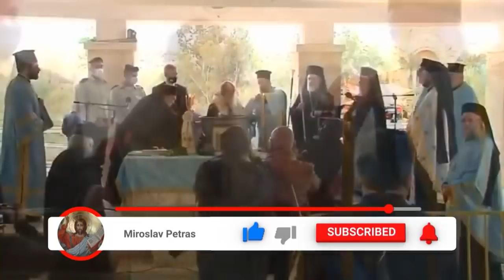Minunea de la Râul Iordan-Boboteaza 2021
Cere, crede,și vei primi !
Suntem frunze pe pamânt;dacă Mâna care ne prinde este a lui Dumnezeu, suntem binecuvântați,salvați,mântuiți  !